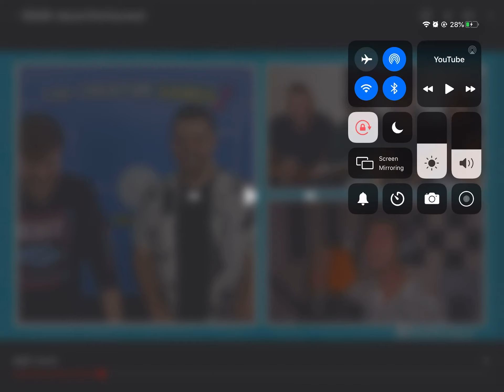Math class be like:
Sorry my mic was on